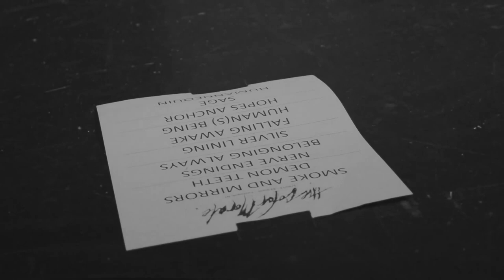Smoke And Mirrors- The Color Morale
89 North
Patchouge, NY
Hope Never Loses Us Tour